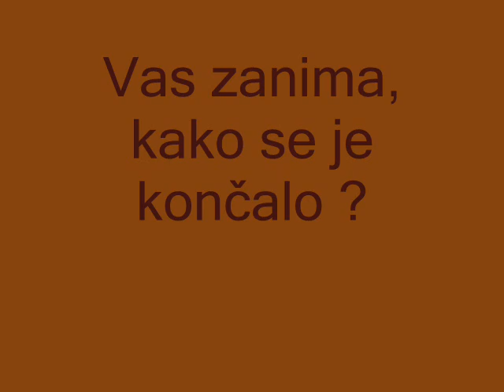COUNTRY MAČKE-PUSTOVANJE 2013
Odlična predstava mask !